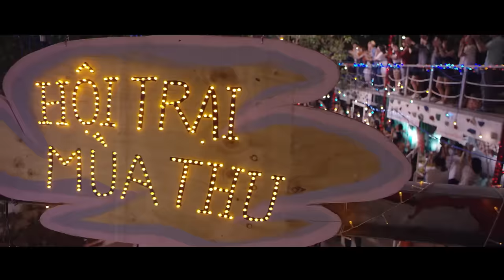Mãi Mãi Là Của Nhau | Bùi Anh Tuấn | Official MV